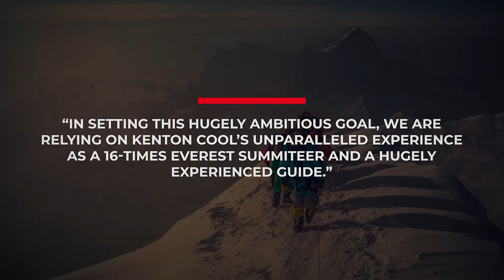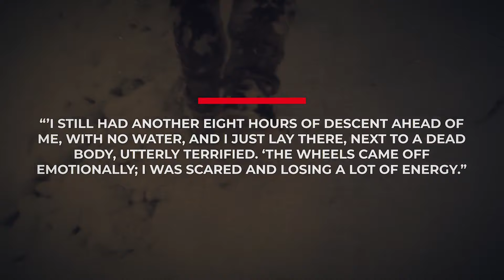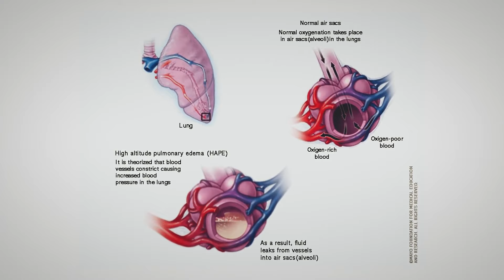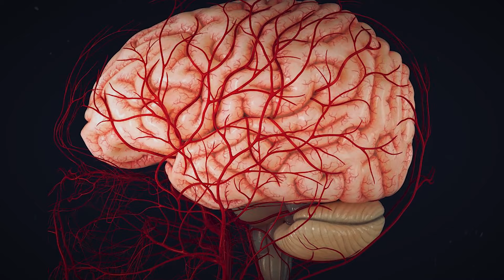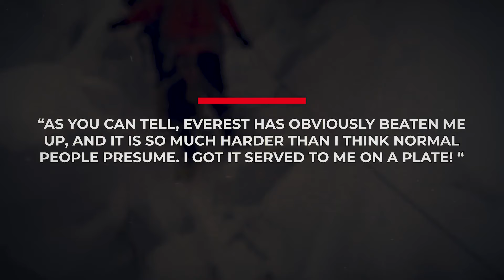This Man Underestimated Everest And Went BLIND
This Man Underestimated Mount Everest and went Blind

There is a famous saying in the mountaineering world that if there is a “living hell” anywhere, it is none other than “the death zone” of Mount Everest.
The death zone starts at heights above 8000 meters, where the amount of oxygen in the atmosphere falls by 40 percent. It makes it difficult for the human body to get the oxygen it needs. It kills you slowly, hence the name death zone. Some climbers have even compared the experience to “running on a treadmill and breathing through a straw.
But despite this, what if I tell you that there is one man who underestimated Mount Everest? And this man himself confessed it and only realised his mistake when he went blind while summiting the deadliest mountain, Mount Everest.

Who was this man? And why and how did he go blind on his expedition?

Richard Walker, born in 1980, is the son of Malcolm Walker, who founded Iceland in 1970. He graduated in geography from Durham University in 2001 and qualified as a Chartered Surveyor. He is married with two children. And since 2002, he has overlooked his father’s business.

On May 17, 2023, this businessman made headlines with his successful expedition to the top of the world, Mount Everest. Richard was accompanied by veteran mountaineer Kenton Cool, who had previously scaled the mountain in Nepal a total of 17 times.
Richard himself had past experience climbing the North Col of Everest. Richard planned this expedition to raise £1 million in charity money for patients with dementia. He was super excited for his venture and told in one of his interviews,
"Having climbed to the North Col of Everest (7,020m) 12 years ago, I know that this certainly won't be easy, but I will be in the inspiring and hugely experienced company of Kenton Cool, who has already reached the top, an incredible 16 times. I am determined to do everything I can to make the world's first Rare Dementia Support Center a reality.”

And of course, the pair did their months of preparation. But they didn’t want to do the expedition the ordinary, traditional way. The typical Everest expedition spends three months acclimatising and preparing for the final summit push.
Richard revealed his quest on his website back in March.
“We aim to complete the climb in just three weeks by compressing the traditional pattern of repeated ascents and descents for the purpose of acclimatisation, as described by Sir David Hempleman-Adams in No Such Thing as Failure.
“In setting this hugely ambitious goal, we are relying on Kenton Cool’s unparalleled experience as a 16-times Everest summiteer and a hugely experienced guide.”

So, the pair started their journey from Kathmandu on April 19, 2023. By May 10th, they had reached base camp and it was the morning of May 12th when both started their bid towards the summit with a sun shining over their heads. They both reached South Col on May 16.